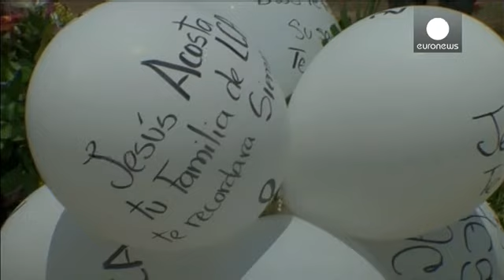В Венесуэле не утихают протесты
В Венесуэле не утихают антиправительственные протесты. Их участники обвиняют власти в неспособности справиться с преступностью и покончить с инфляцией и дефицитом продовольствия. На улицах столицы страны Каракаса и ряда других городов выступления протестующих переросли в стычки с полицией.

Число погибших в ходе столкновений с середины февраля достигло уже 28 человек. В пятницу в Валенсии прошли похороны трёх убитых накануне демонстрантов.

Президент страны Николас Мадуро утверждает, что за орга...